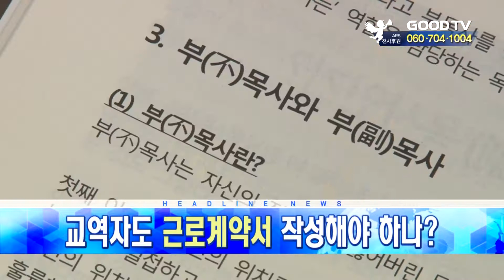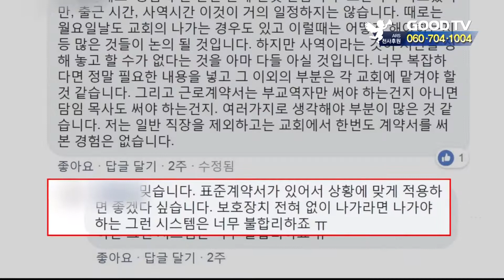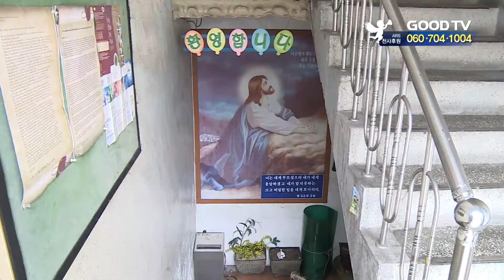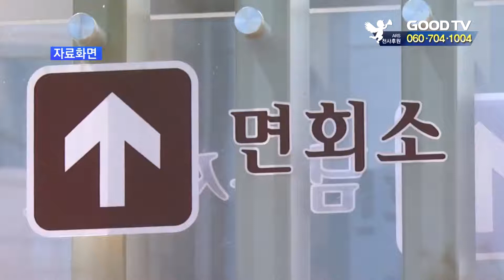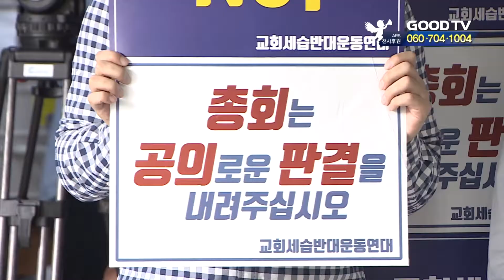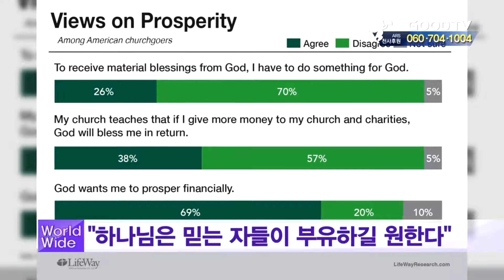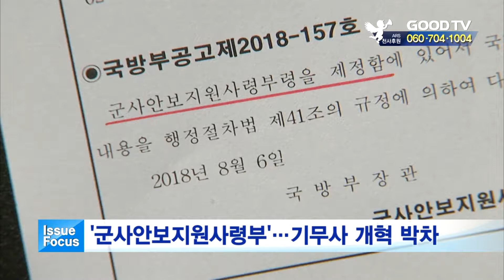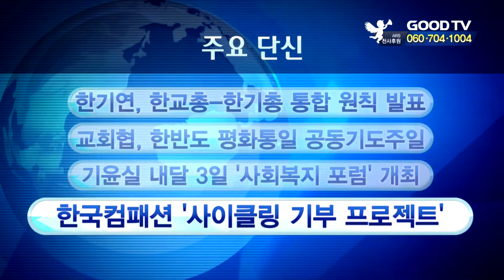[전체영상] GOODTV 데일리뉴스 20180806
1.  교회에서 사역하는 교역자를 근로자로 인정해야 한단 목소리가 커지면서 교역자 청빙 시 근로계약서를 작성하는 문제가 도마 위에 올랐습니다.

2.  댐이 붕괴되는 사고로 심각한 홍수 피해를 입은 라오스에서 한국교회가 긴급 구호 활동을 펼치고 있습니다.

3.  예장통합 교단이 발표한 교세 통계를 바탕으로 전체 교회들의 자립 수준을 알아봤습니다.

4.  오는 20일 이산가족 상봉을 앞두고 남북이 상봉 대상자 최종 명단을 발표했습니다.

5.  예장통합 서울동남노회 비대위가 명성교회 세습과 관련한 재판을 앞두고 선고결과에 대해 수용할 뜻을 밝혔습니다.

* 시청방법
- 위성TV: KT 스카이라이프 193번